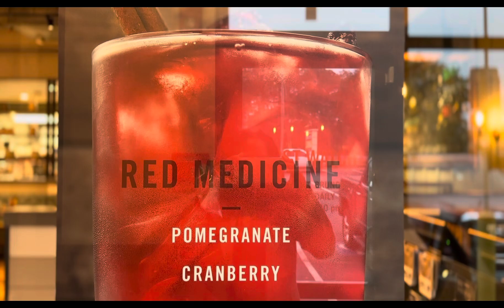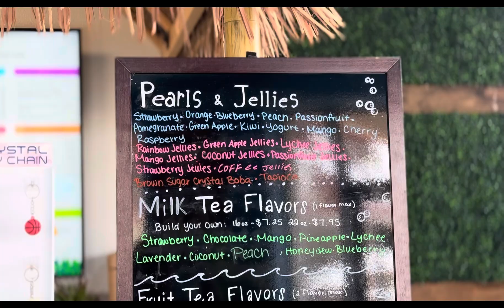VLOG | HOBBY LOBBY | DATE WITH BABY GIRL| FLESH NOT IN CONTROL | DATES NIGHT + GYM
Hey Designer Babe!!!
I wasn’t going to upload tonight but here y’all go.